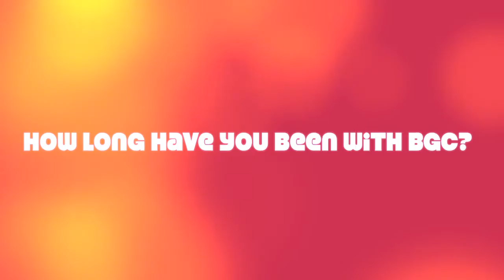Tanisha Thomas from Bad Girls Club at Reality Rocks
4/9/11- Tanisha Thomas, who first came to fame on Oxygen's Bad Girls Club, attended the Reality Rocks Expo at the Los Angeles Convention Center.  There she talked to us about her upcoming show, Love Games 2, the cast, and her recent engagement!  She also dishes on her old show BGC and whether the show is more violent and losing the lesson.

Love Games 2 premieres, Monday April 18 on Oxygen.